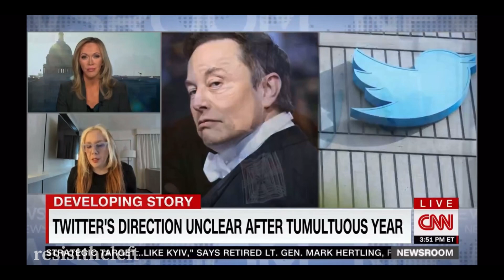12/25/22 Twitter files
Hunter Biden